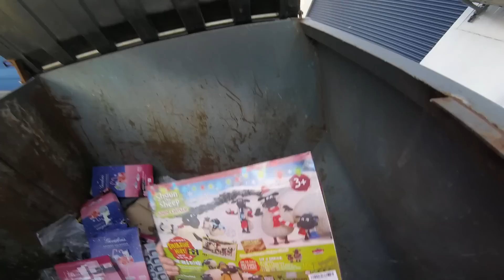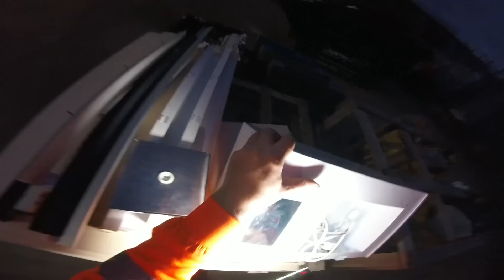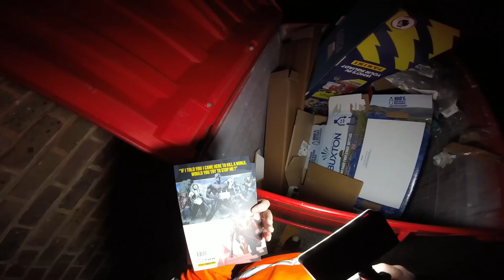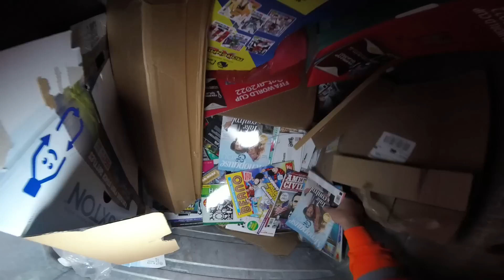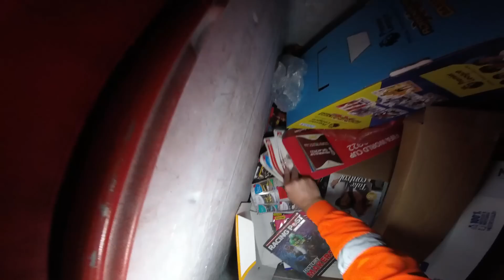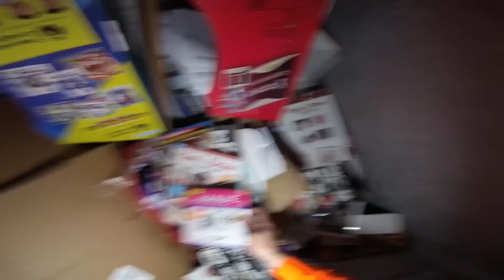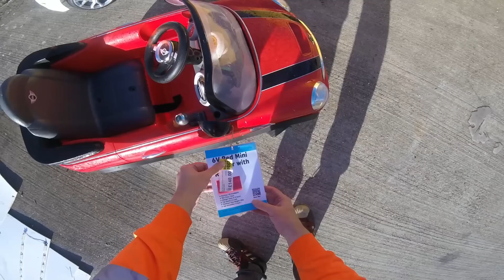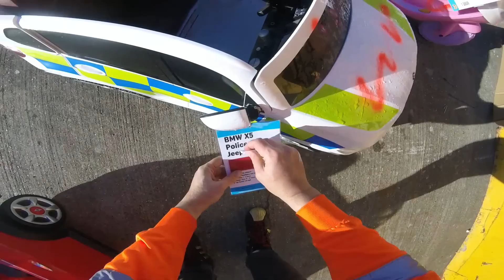DUMPSTER DIVING UK, PALLETS FULL OF STOCK LEFT OUT IN THE RAIN